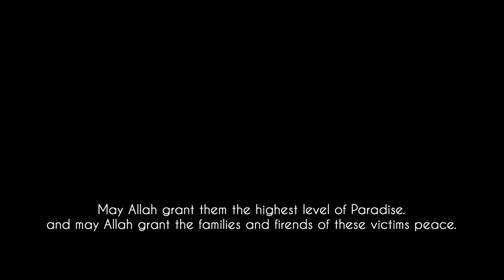Hussam Ayloush - Dealing with Islamophobia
DJ Halal sits down with Hussam Ayloush to discuss Islamophobia and ways to counteract it as American Muslim Youth.

Filmed and Edited by
Nael Hafeez